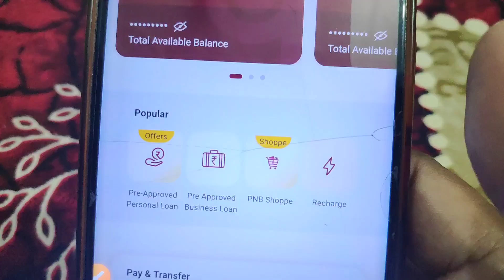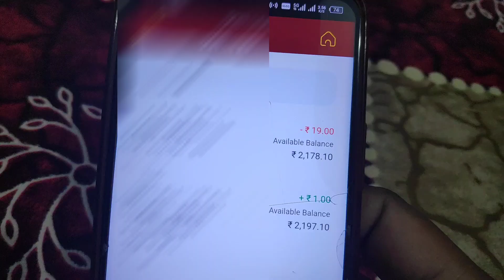PNB One App से Transaction History कैसे Check करें | PNB App में ट्रांजेक्शन हिस्ट्री कैसे देखें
आज हम डिस्कस करेंगे कि PNB One ऐप में अपनी ट्रांजेक्शन हिस्ट्री कैसे देख सकते हैं। सबसे पहले, आपको PNB One ऐप में लॉगिन करना होगा। इसके बाद, होम स्क्रीन पर या मेन्यू में 'Accounts' सेक्शन मिलेगा, जहां आप अपने खाते का विवरण देख सकते हैं। अब जिस खाते की ट्रांजेक्शन हिस्ट्री देखनी है, उसे चुनें और फिर 'View Transactions' पर टैप करें। यहाँ आपको हाल की ट्रांजेक्शन दिखाई देंगी। अगर आपको पुरानी ट्रांजेक्शन देखनी हैं, तो आप 'Filter' या 'Date Range' ऑप्शन का इस्तेमाल कर सकते हैं। इससे आप एक निश्चित समय की ट्रांजेक्शन देख सकते हैं और उन्हें PDF में डाउनलोड भी कर सकते हैं।

यह प्रक्रिया आसान है और कुछ ही मिनटों में आप अपनी ट्रांजेक्शन हिस्ट्री का पूरा रिकॉर्ड चेक कर सकते हैं।